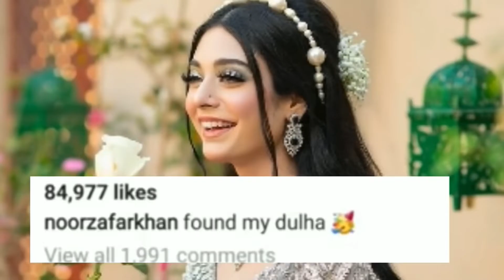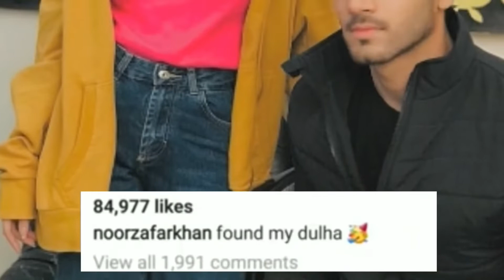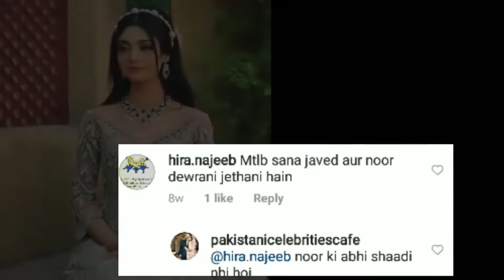Omg 🔥 sara khan sister Noor zafar khan wedding start complete picture sham Tv official